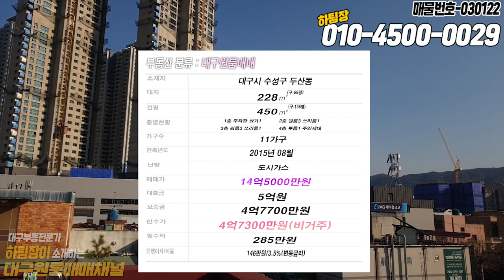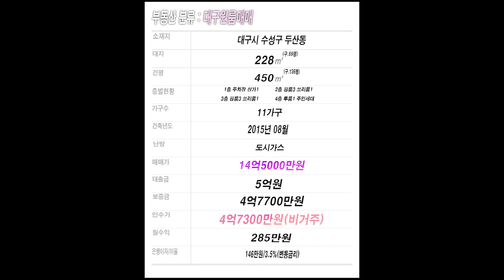대구원룸매매 황금,두산동 상업시설 밀집 지역, 종상향 기대하신다면 이런위치 추천드립니다.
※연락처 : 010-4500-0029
※카카오톡 ID : 45000029 (검색)
※해당영상 매물번호:030121

▶소재지 : 대구광역시 수성구 두산동 72-3
▷면적 : 대지 228.2㎡ / 연면적 452.51㎡

▶거래형태 : 매매
▷거래예정금액 :14억5천만원
▶중개대상물의 종류: 다가구주택

▷사용승인일 : 2015년08월27일
▶총 층수 : 지하 0층 / 지상 4층
▷주차대수 : 8대

▶방향[주 출입구 기준] :북
▷입주가능일 : 2022년01월03일이후 협의가능
▶방수[근린생활시설 미포함] / 욕실수 : 방 14개 / 욕실 12개

▷관리비[청소비용,승강기 유지비용 등] : 매월 약 200,000원 예상

◆대표:沈民貞
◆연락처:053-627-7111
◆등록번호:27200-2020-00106